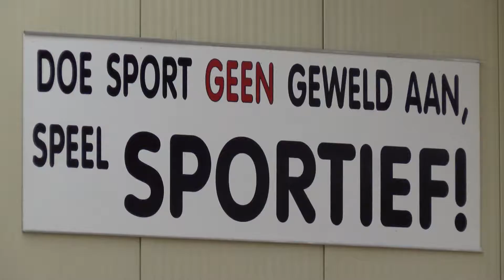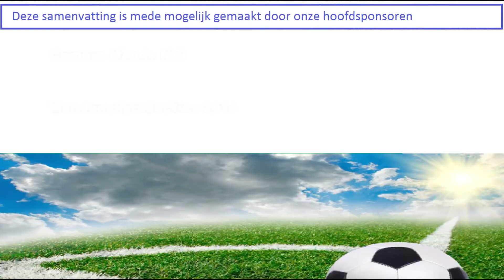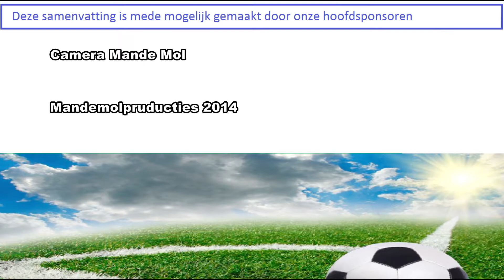ZAALVOETBAL VV ENS FC EMMELOORD 24 SEPTEMBER PROEF WEDSTRIJD